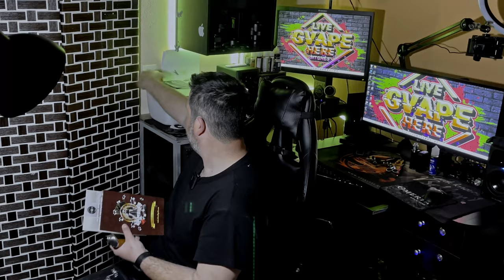I'M Back bitcHes